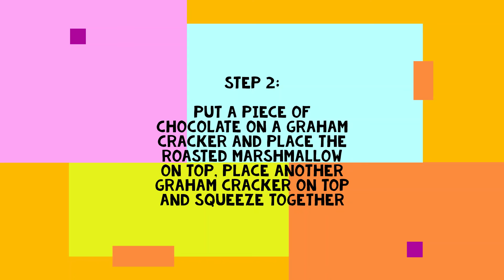Summer Bucket List Challenge: Cook Over Campfire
In this segment of Summer Bucket List Challenge, Andrea challenges you to cook something over campfire! 🤗summerbucketlistchallenge